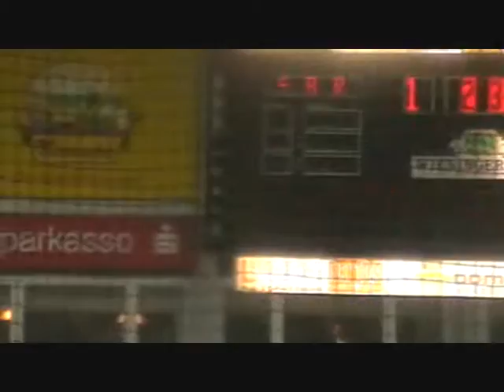Teddybär Aktzion beim Spiel des SBR gegen SCR